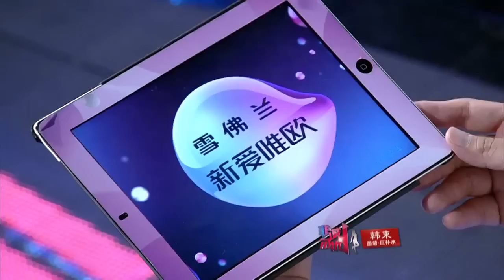非诚勿扰 - Fei cheng wu rao TV Show - Learn Chinese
Learn Chinese by watching 非诚勿扰 - the very popular TV show from China.